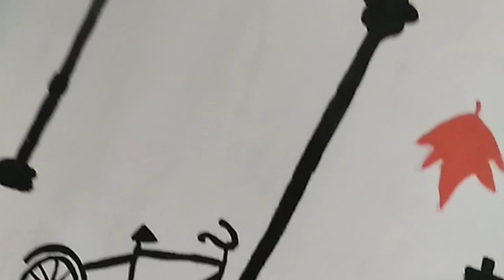Arts take courage 💗